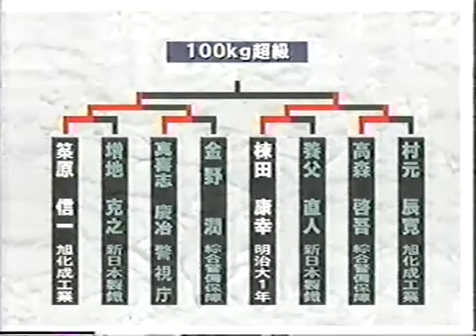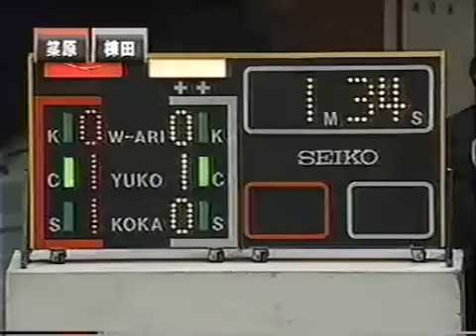JUDO 1999 All Japan: Yasuyuki Muneta 棟田 康幸 (JPN) - Shinichi Shinohara 篠原 信 (JPN)